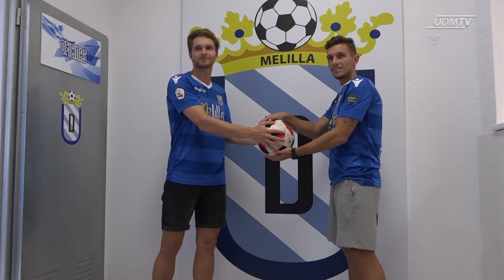UDMTV PRESENTACIÓN CEBERIO MENA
El mediocentro donostiarra y el lateral palaciego han sido presentados hoy de manera oficial.